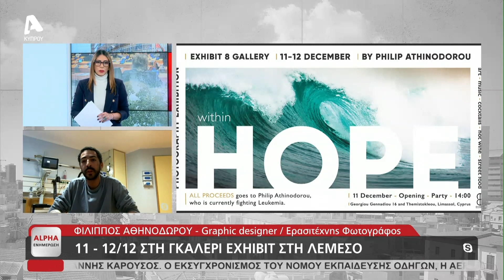Παλεύει για τρίτη φορά με τη λευχαιμία και οργανώνει την πρώτη του προσωπική έκθεση φωτογραφίας